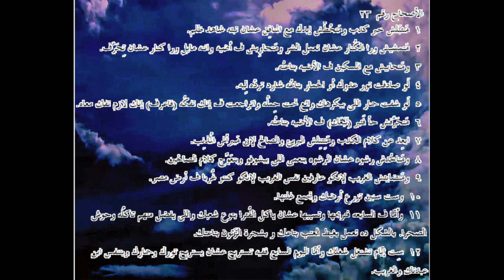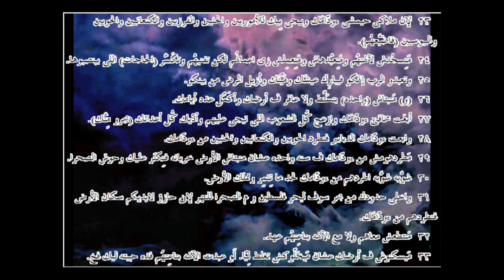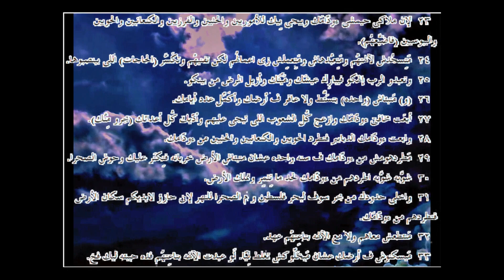الخروج ... الترجمة العامية المصرية .02023. Exodus...Egyptian colloquial translation